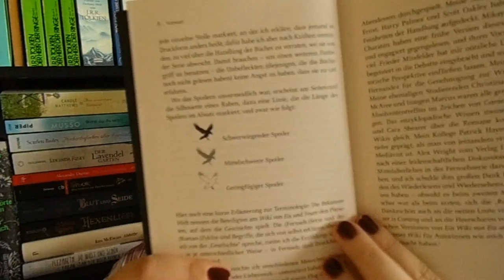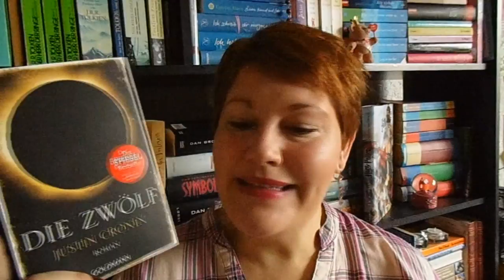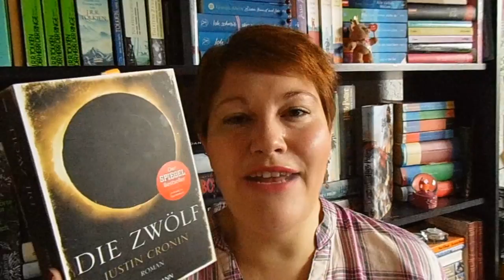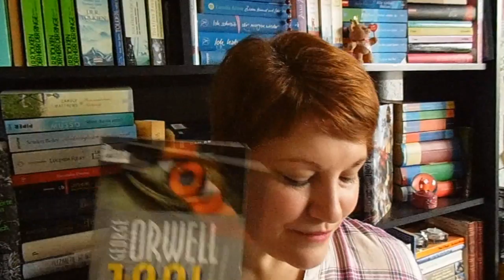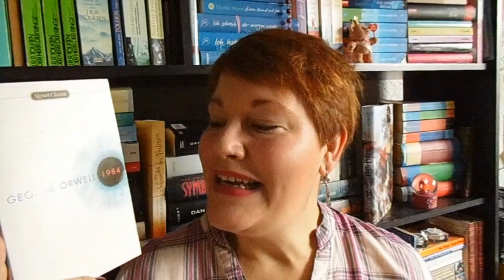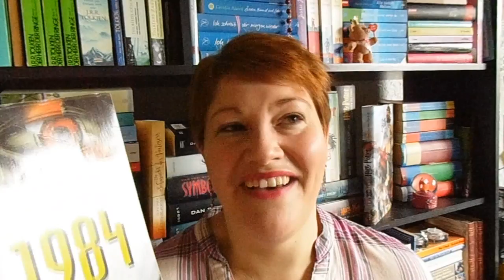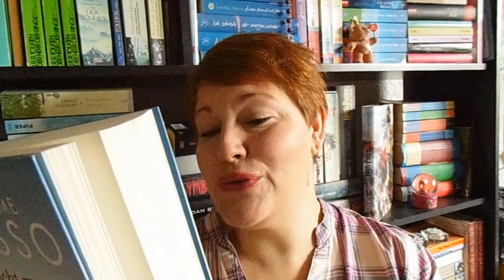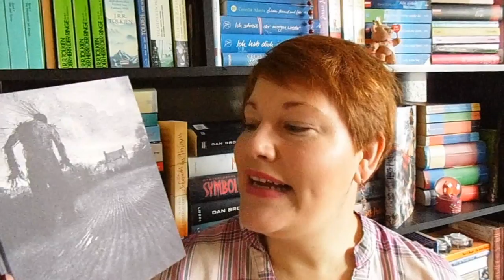Bücherwoche #40 ~ Bücher, Leseclub, Hangout, Medimops Neuzugänge, Neue Booktuberin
In dieser Woche gibts 3 beendete Bücher, auch ein zur Hälfte gelesenes musste mit rein, dazu ein kleines Ebook-Neuerscheinungs-Schnäppchen, Bücher aus meiner Medimops-Bestellung und eine tolle Booktuberin, die zurück gefunden hat :-) Viel Spaß :-)

Hier geht’s zum neuen Buch von Jacky Vellguth „Der Duft von Büchern und Kaffee“
Zum Buch